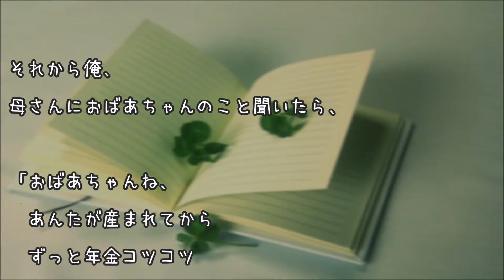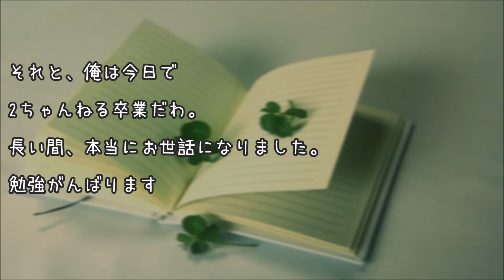【泣ける話】ミッキーからの手紙 感動実話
俺ん家は俺と母親、

それとおはあちゃんの

三人で暮らしてる。

親父は離婚していない。

パチンコとかやって